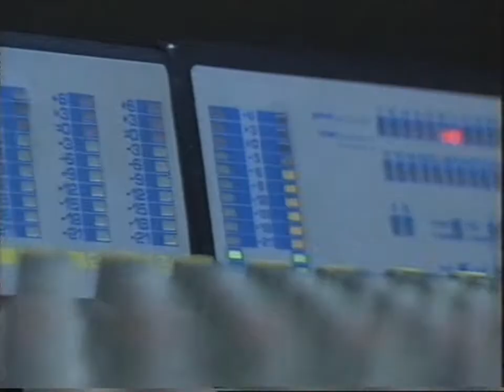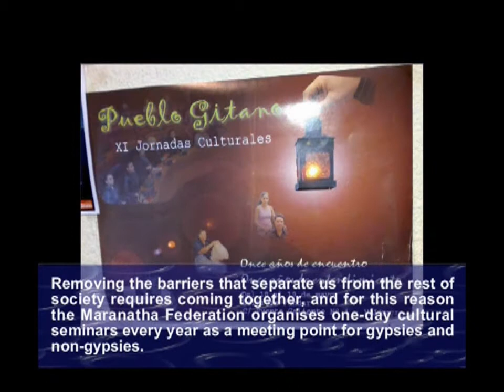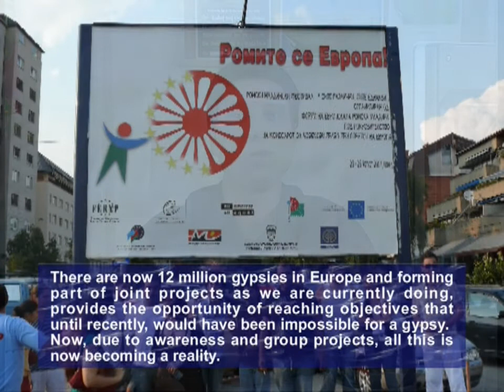Federación Maranatha - Video de presentación - Mundo Gitano -- Gypsy World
Este vídeo hace un recorrido por las distintas actividades que realiza la Federación Maranatha para la promoción del pueblo gitano. En 2010 la Comisión Europea eligió a esta Federación como un ejemplo de trabajo y de buenas prácticas, para exponer en Bruselas sus actuaciones ante los principales representantes roma de los países de futura incorporación.

José Alfredo Maya Maya es el presidente de esta organización y quien nos vá explicando en este vídeo, cada uno de los trabajos que realizan.